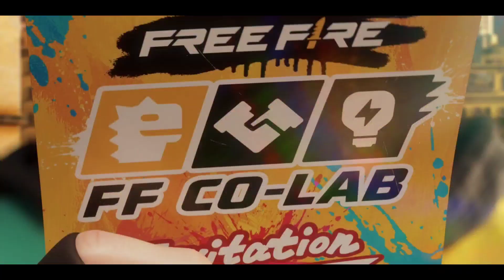CARA MENYELESAIKAN EVENT AGEN GLOWING FF..!! DAPAT BANYAK TOKEN AURIC TUKAR NIGHTLIFE HOODIE KEREN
Cek Selengkapnya di video yaa!!
Tonton videku yang lainnya juga yaa..!!